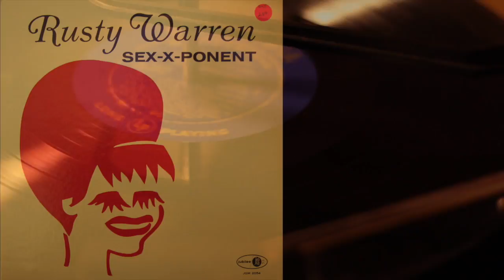44 Minutes: Sex-X-Ponent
This week, we discuss dirty comedy legend Rusty Warren!